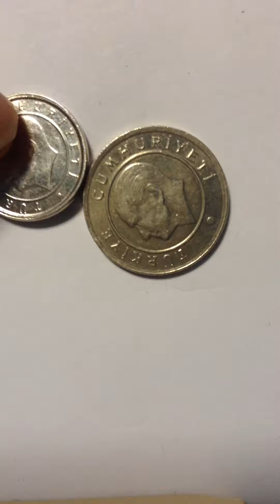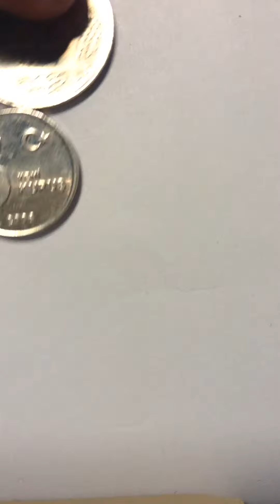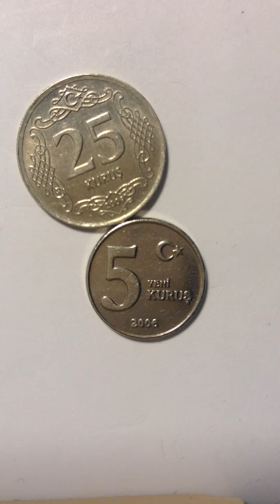Turkiye Coin 2006. 2009